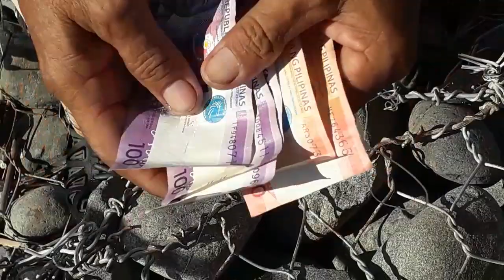biyaya ng ilog...red snapper at bacoco...nagbigay at nagbenta...swerte na naman